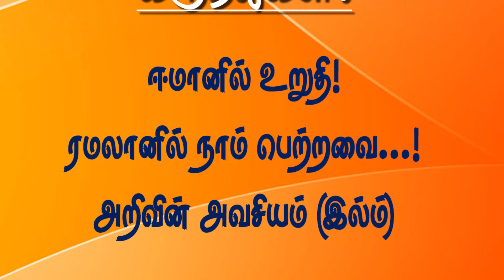அறிவின் அவசியம் (இல்ம்)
மார்க்க விளக்க நிகழ்ச்சி

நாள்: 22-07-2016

இடம்: ஜி.சி.டி. கேம்ப் மஸ்ஜித் துறைமுகம் ஜித்தா

மவ்லவி முஹம்மத் இத்ரீஸ்
அழைப்பாளர், தஃவா சென்டர், கிழக்கு ஜித்தா, சவூதி அரபியா

SEAPORT DAWA OFFICE
AND JEDDAH DAWAH CENTER